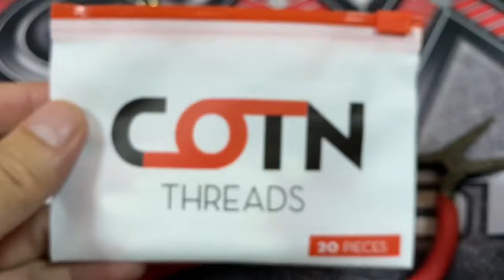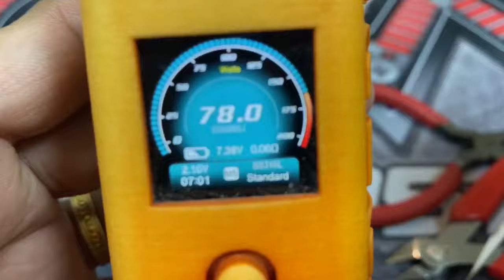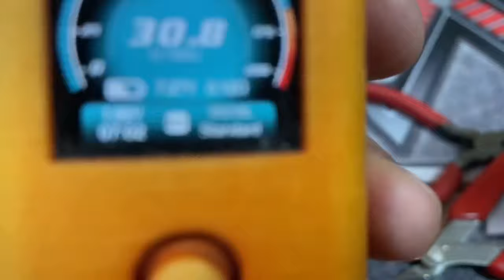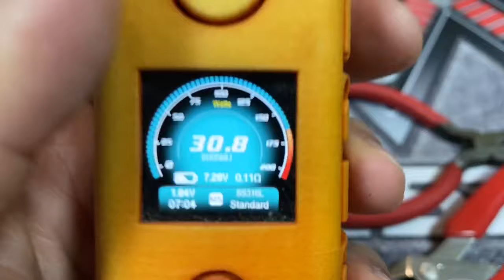In Depth Build tutorial for TUBEs/ SQUONKs/ SINGLE BATTERY Mechs/ VARIABLE Mods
In Depth Build tutorial for TUBEs/ SQUONKs/ SINGLE BATTERY Mechs/ VARIABLE Mods. Always practice safe vaping. Do not vape in public places.